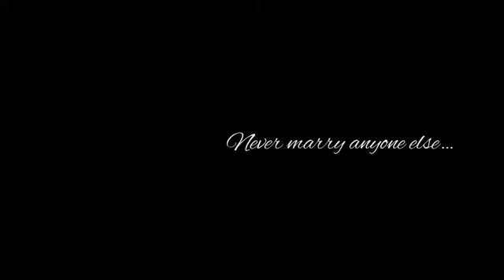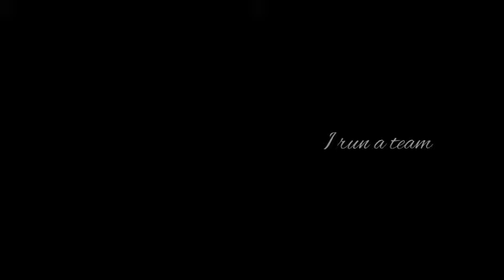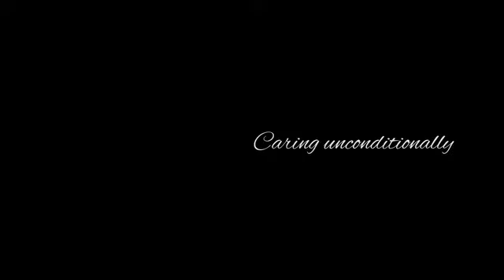It's Beyond Love - A Bon Secours Story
Hear the story of Shakira Foster and her family's journey with Bon Secours Community Works.